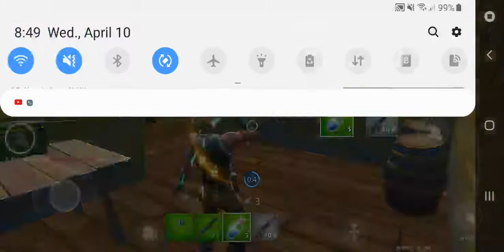Fortnite Mobile new update add button fps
Device)galaxy s9 plus
Game)fortnite mobile
Age)15